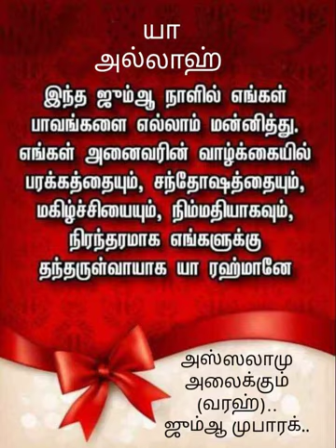இயற்கை பேரிடர்கள் தரும் படிப்பினைகள் வெள்ளிக்கிழமை 29.12.2023ஜும்மா பயான் -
இயற்கை பேரிடர்கள் தரும் படிப்பினைகள்

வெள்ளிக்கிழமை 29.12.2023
ஜும்மா பயான் -